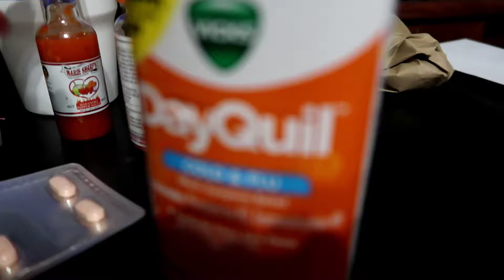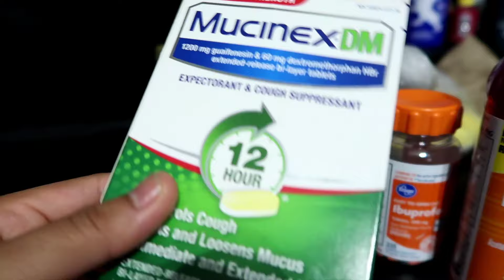SUPER ENFERMA | NOTICIA NO ESPERADA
►SOL  179 ☼